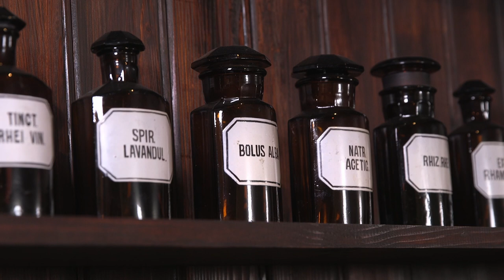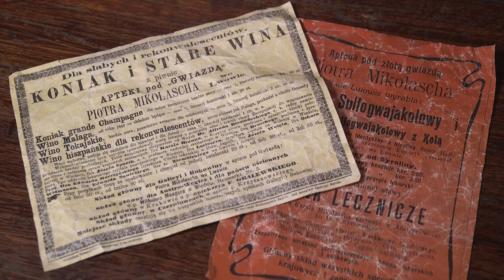Ignacy Łukasiewicz - Polak, który rozświetlił mrok odc. 1